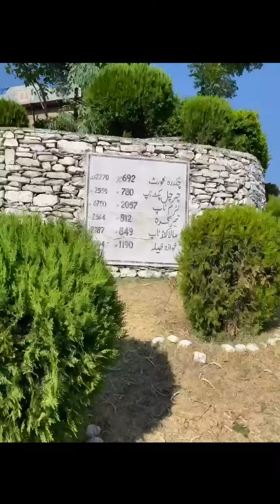churchal Piquet malakand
Video from Shabeer Rehman